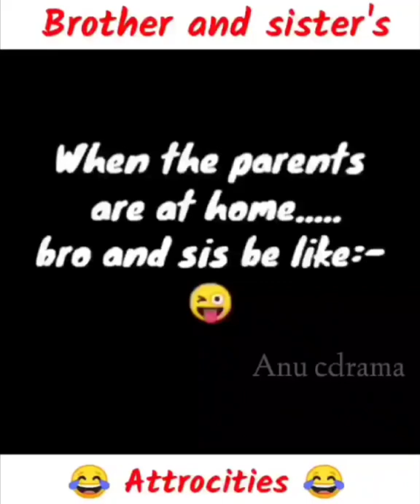k and smiling😂Combo of naughty siblings😂falling into your smile tamil whatsapp status😍 chinese mix